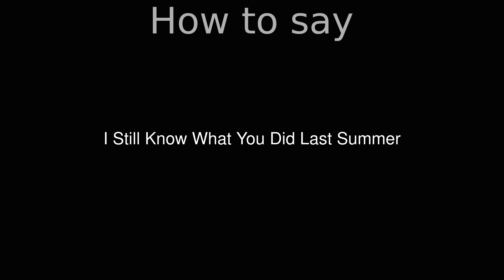How to Pronounce correctly I Still Know What You Did Last Summer (Movie)